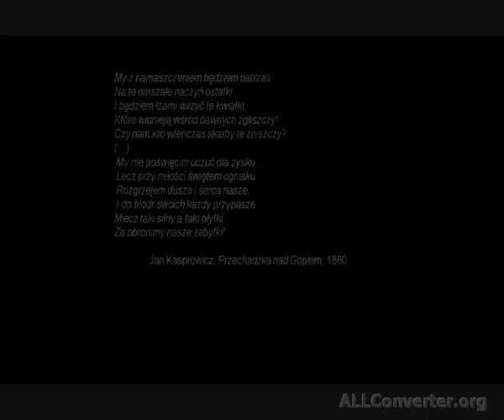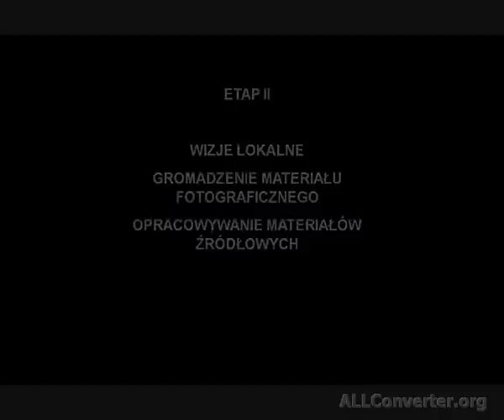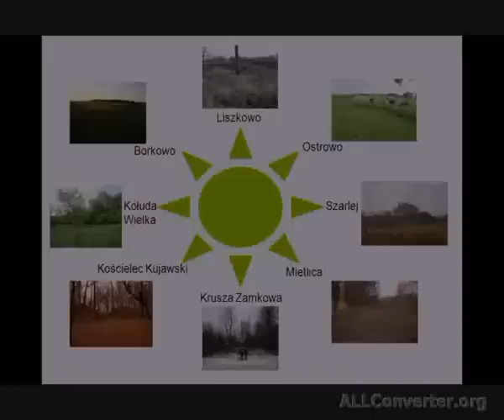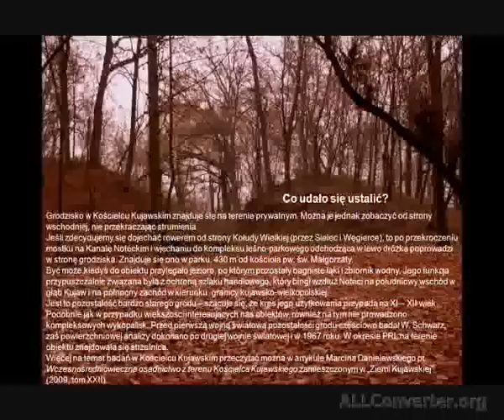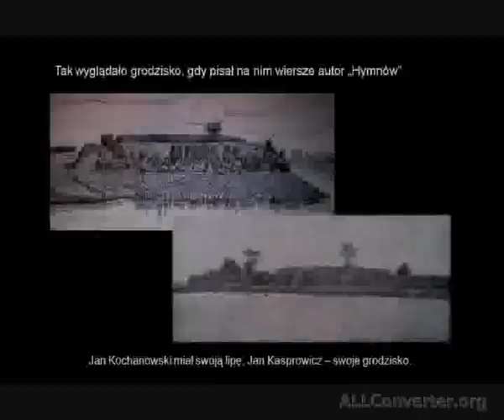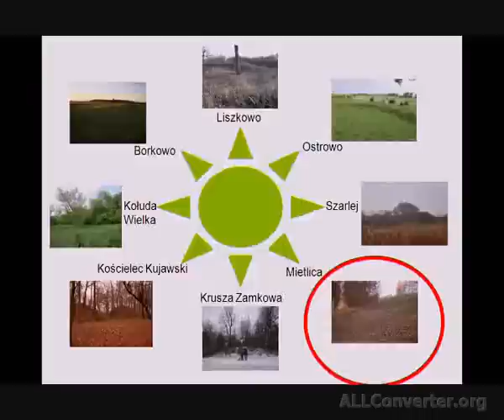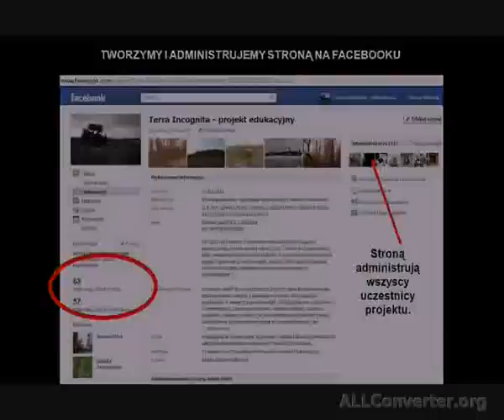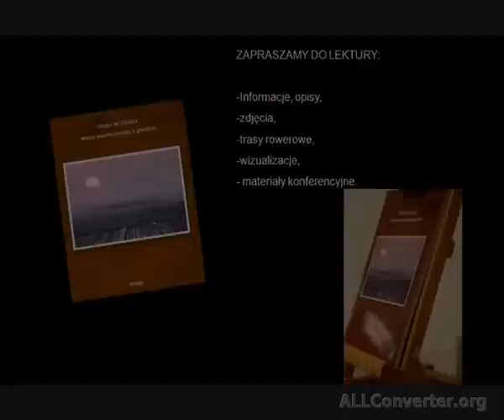TERRA INCOGNITA - projekt edukacyjny - prezentacja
Prezentacja podsumowująca projekt edukacyjny zrealizowany przez II klasę medialną Gimnazjum Katolickiego w Inowrocławiu.